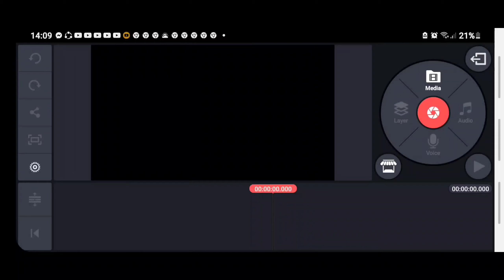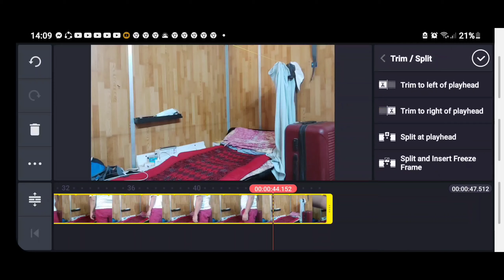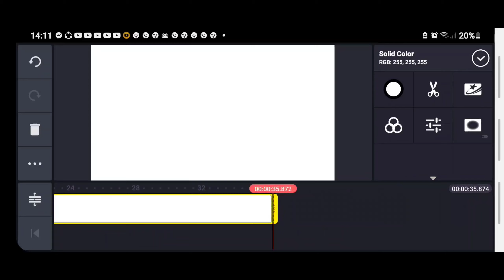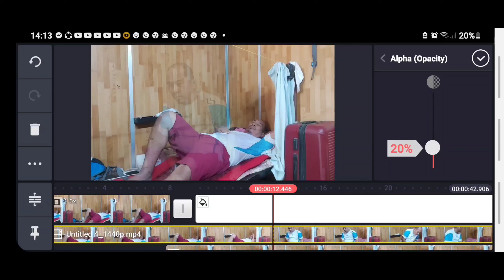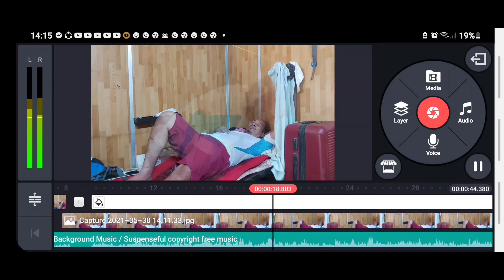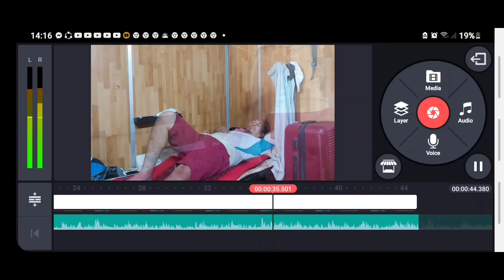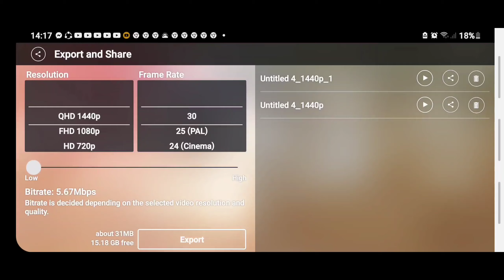SOUL separate from the BODY HOW TO EDIT by KINEMASTER TUTORIAL